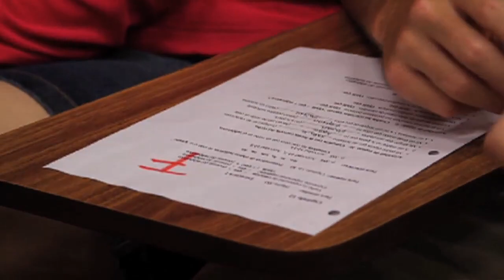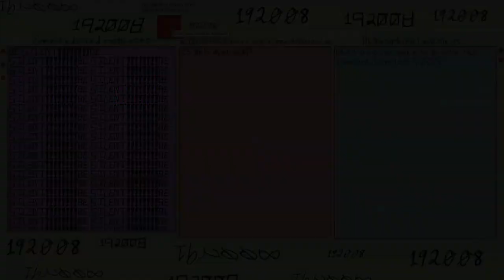2008-2010 Reel | Lexi Bass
Clips from six pieces, 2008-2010.